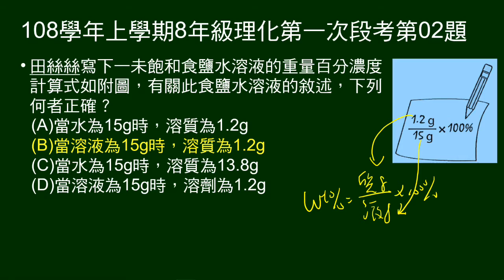108學年上8年級理化一段第02題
寫下重量百分濃度計算式，問其中意義。